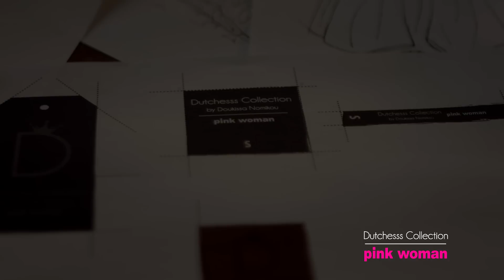A/W 2015 Dutchesss Collection by Doukissa Nomikou Pink Woman - Fashion Video